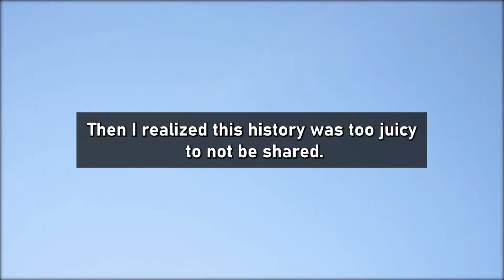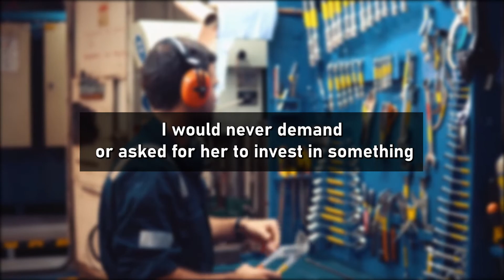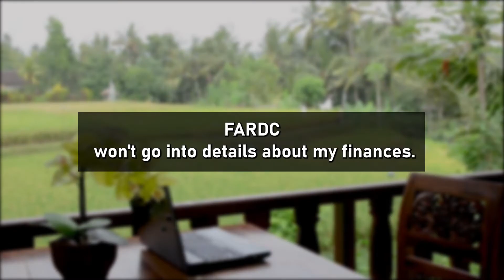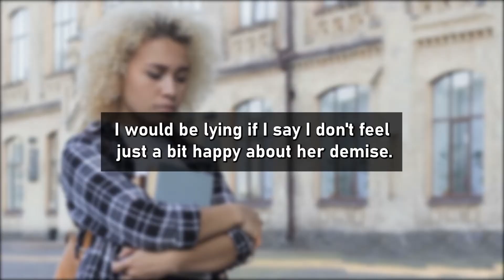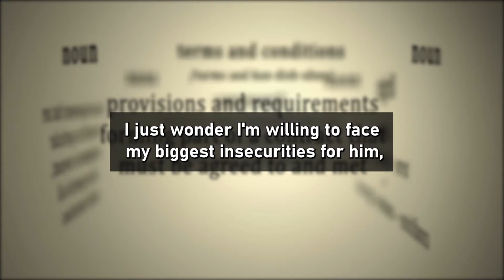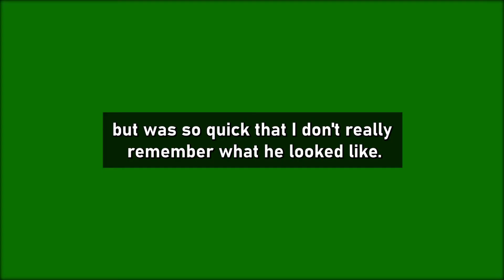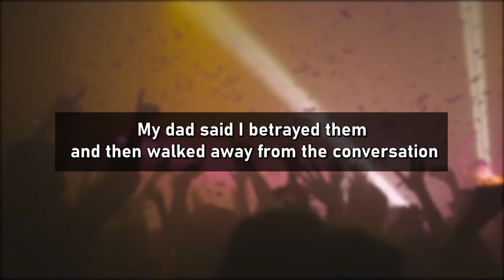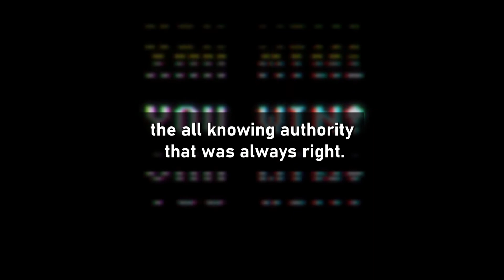Fiancée cheated because I invested all of my money in Bitcoin in 2013. (Reddit Cheating)